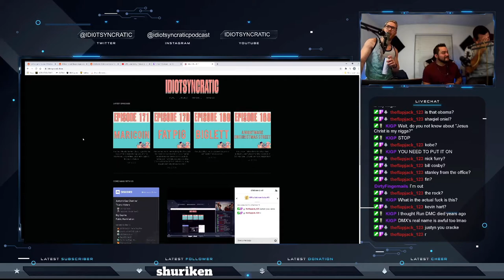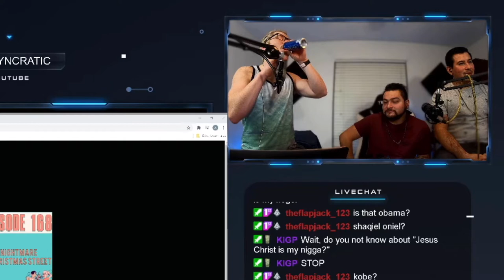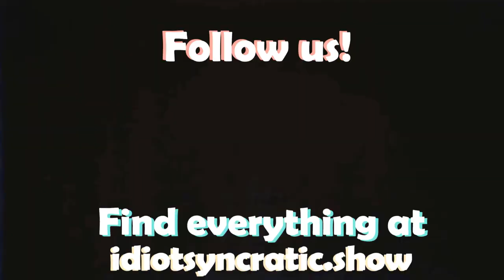THE FLAPJACK CUT - EPISODE 172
This brilliantness was masterfully crafted by none other than TheFlapJack_123.

We truly appreciate everyone who takes time out of their busy schedules to support us and share the show.